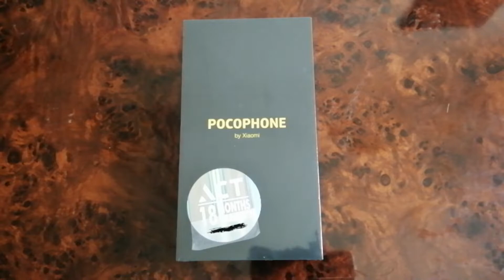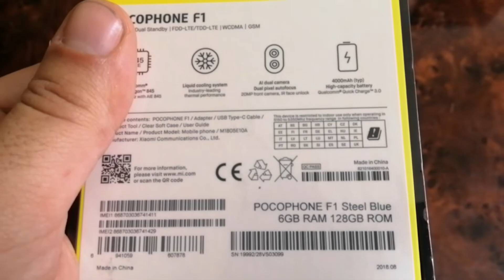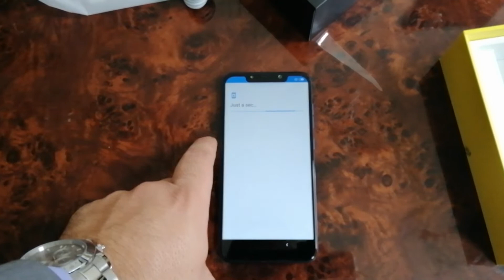ما هي أفضل موبايلات شاومي؟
unboxing xiaomi pocophone f1 steel blue